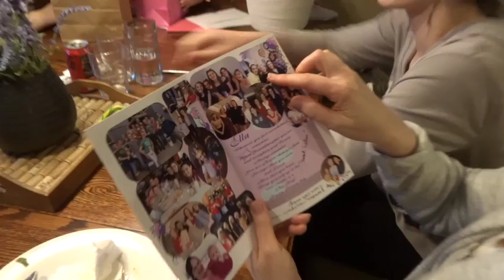Sister's NAIL SALON Trip, Lil Sista's BIRTHDAY, and Harvey Gets a PUP CUP!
Hello friends :) This video includes some highlights over the past couple weeks! My sister’s and I all got our nails done together for fun as one of my sister’s was going on a cruise. We also got to celebrate my little sister’s 16th birthday with my fam and get Dairy Queen!

Harvey got a pup cup and REALLY liked it! We think he swallowed the treat portion whole (you’ll see this in the vlog). He is a CRAZY lil guy when it comes to food!

I hope you enjoy little snippets of my past couple weeks!

0:00 Introduction
0:48 Nail Salon with Sisters
1:09 Silly Sisters :)
1:29 Nukka Sings!
1:56 Treats Game!
3:34 Husband's Flying Toy + Harvey
4:31 Sister's Birthday - Presents
7:29 Singing Happy Birthday
7:54 Nukka
8:09 Fast Walkers + Grandma :)
9:26 DQ Trip
11:03 Harvey Cuteness :)
11:59 Pup Cup: "Did he even chew it?!"
13:29 Conclusion
14:07 Bloopers